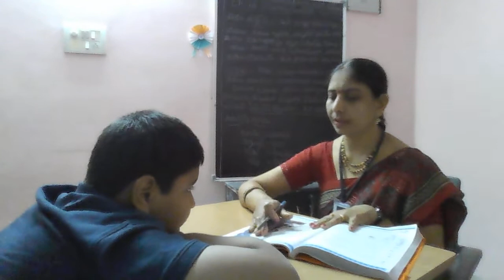6th Class Telugu Ch-12 Kaapaadukundaam Explanation.Part-2.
M.Sc,B.Ed.